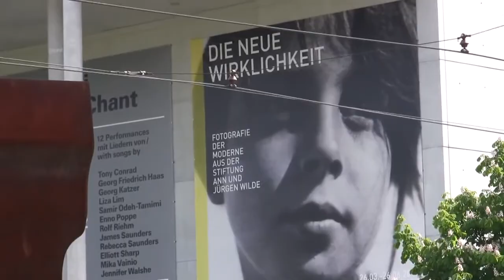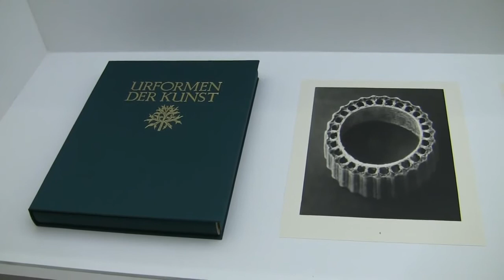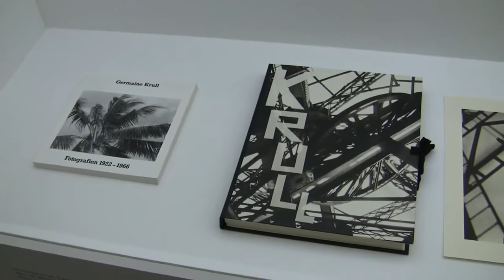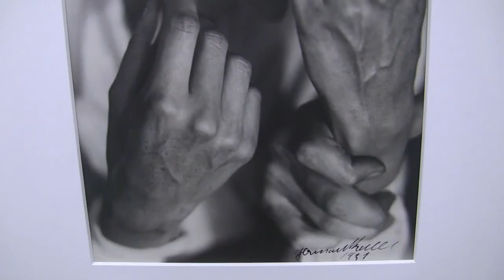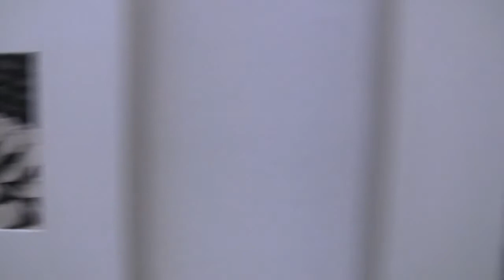Die Neue Wirklichkeit - Fotografie der Moderne (1920ies photography exhibition)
Impressions of the exhibition "The new reality - modern photography of the Ann and Jürgen Wilde estate" from 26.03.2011 to 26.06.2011 at the Pinakothek der Moderne, Munich... read more in German:

Impressionen der Ausstellung "Die neue Wirklichkeit - Fotografie der Moderne aus der Stiftung Ann und Jürgen Wilde" vom 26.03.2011 bis 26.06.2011 in der Pinakothek der Moderne, München.

Die Pinakothek der Moderne erhält eine bedeutende Sammlung klassischer Fotografie. Ihrer Bedeutung wird die erste Ausstellung jedoch nicht gerecht: Eine uninspirierte Präsentation setzt keinerlei Akzente.